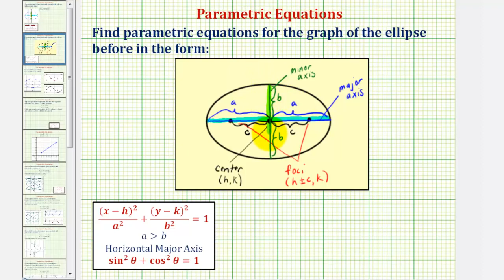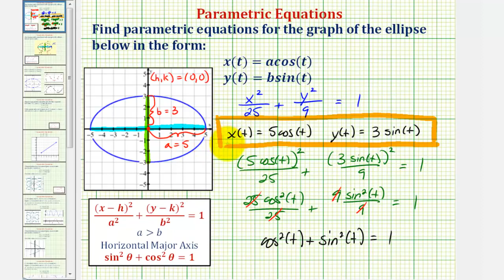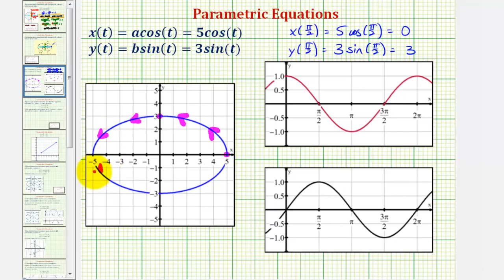Ej: Encuentre ecuaciones paramétricas para elipse usando seno y coseno de un gráfico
El video explica cómo determinar las ecuaciones paramétricas usando el gráfico de una elipse. Sitio